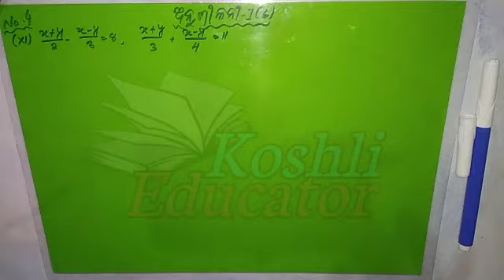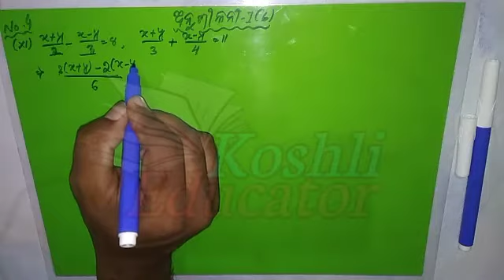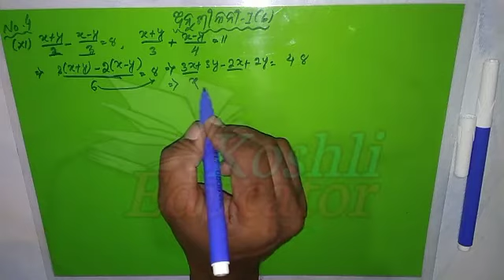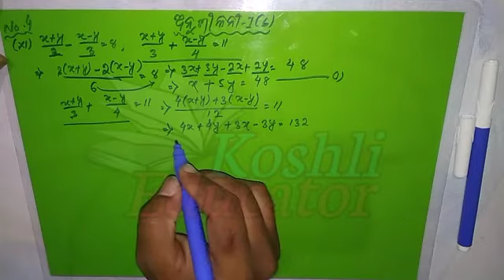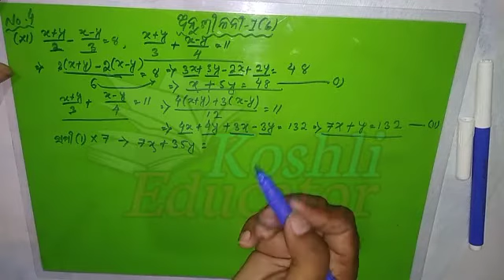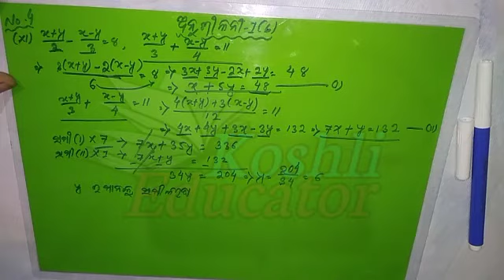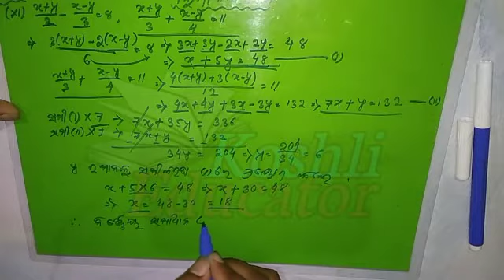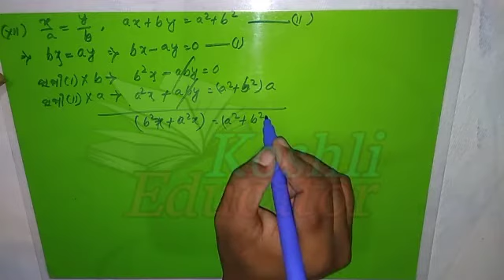Question no 4 solved by koshli educator || Exercise 1b || odia medium math class 10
Hey Friends My Name Is Nabin Kumar.

All the videos of this channel will come in Koshli language only. (Odisha)
Western odisha

Thank u very much for choosing me as your teacher but we all are friends ।।।।।।।।।।।

IT WILL GET ALL KINDS OF VIDEOS LIKE
Class 10 mathematics, basics math, class 10 History, class 10 science, English grammar, History of our India, History of our odisha, motivational

Koshli Language Odisha